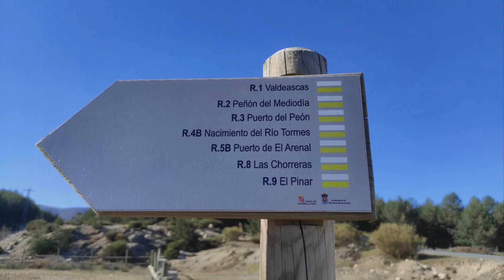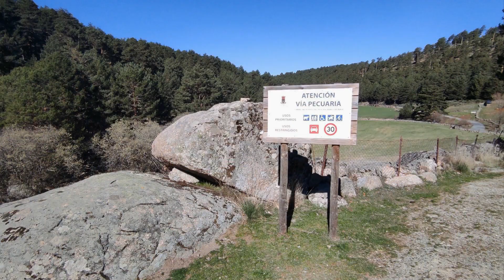LAS CHORRERAS DE HOYOS DEL ESPINO 04 2023